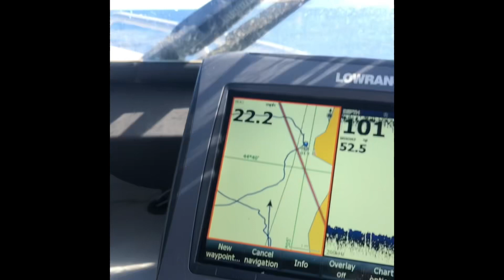MONSTER FISH!!! GIANT HALIBUT FISHING Oregon Coast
Fantastic Fishing trip! Wasn’t planning to do a video but decided to go for it! More of a highlight reel than the whole trip.